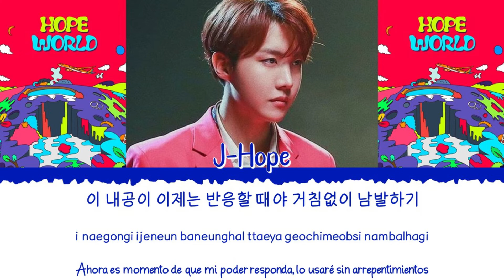🎤 BTS (방탄소년단) [J-Hope] - 1 Verse [Color Coded Lyrics Han|Rom|Esp] 🎤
👉🏼 Solista: J-Hope (제이홉)

👉🏼 Canción: 1 Verse

👉🏼 Álbum: Hope World